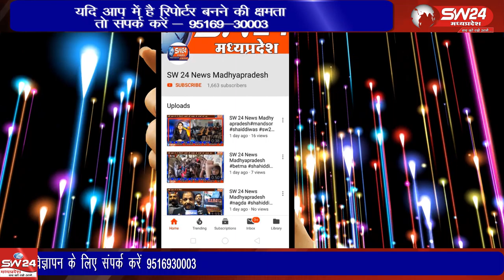Sivpuri- बुंदेलखंड इंटरनेशनल फिल्म फेस्टिवल में हैदर अली को फिल्मों में एक्टिंग के लिए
बुंदेलखंड इंटरनेशनल फिल्म फेस्टिवल में हैदर अली को फिल्मों में एक्टिंग के लिए मुंबई के फेमस डायरेक्टर राजेश मित्तल ने शील्ड ओर सर्टिफिकेट दे कर सम्मानित किया। शिवपुरी से यूसुफ खान की रिपोर्ट